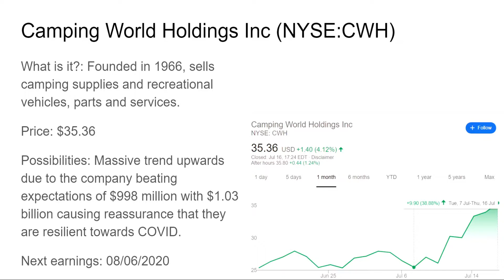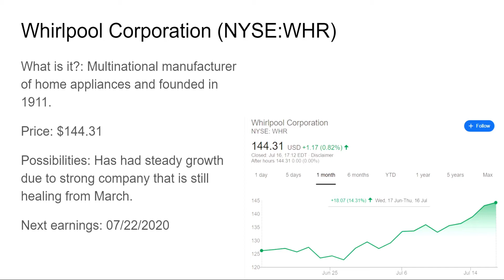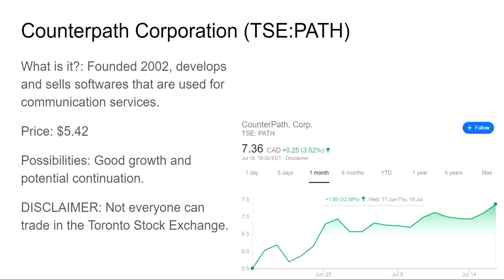Top Stock Picks🚀 | 《07/17/2020》 | BIG GAINER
Hey guys and gals in this video I go over some stocks I believe will gain in the following days to weeks, hope you enjoyed it! I also have a webull link if you sign up with them and use my code you get a free stock that is worth up to $250 and another additional stock that is between $12-$1400 if you deposit $100 or more.

#1 - 0:12
#2 - 1:06
#3 - 1:46
#4 - 2:20